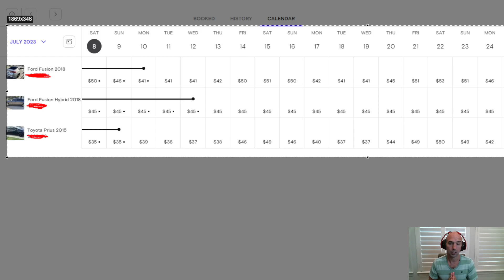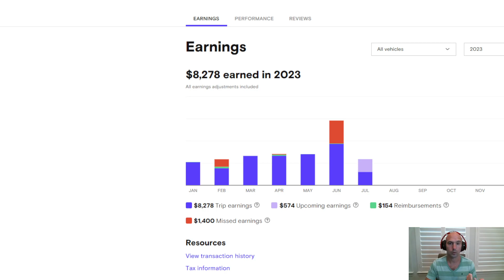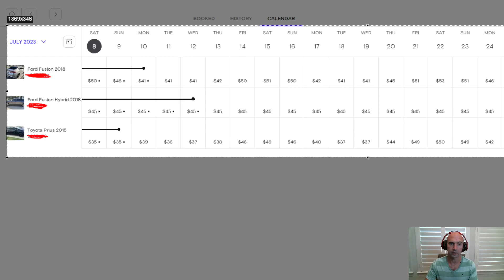First Time Driving For Uberx - My Experience Thus Far.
I tried Driving For Uberx For The First Time To See What All The Talk Was About... Was It Worth it? You Tell me.

●▬▬▬▬▬▬▬▬FOLLOW BRANDON▬▬▬▬▬▬▬▬▬▬●